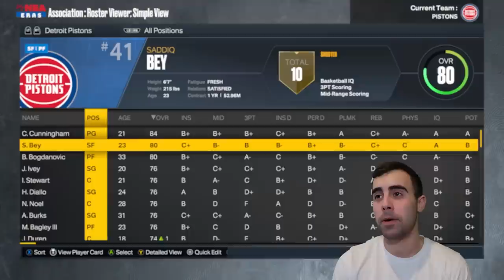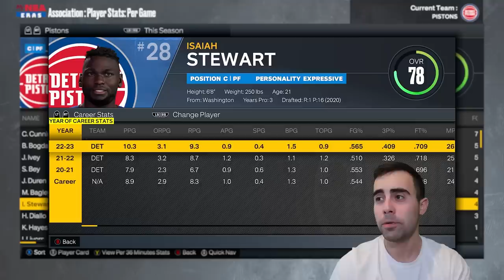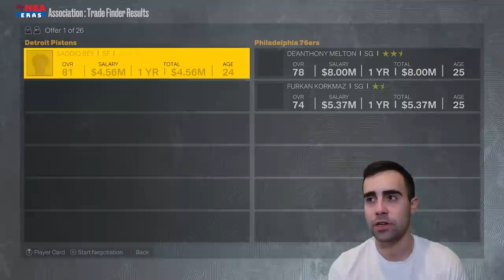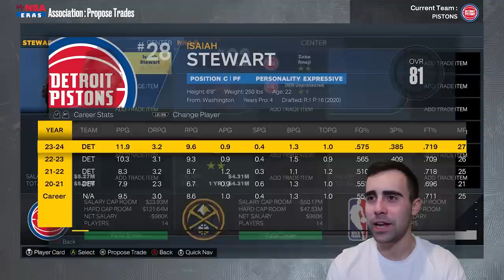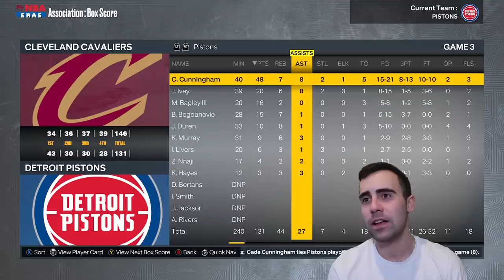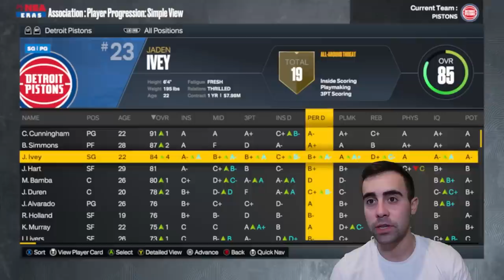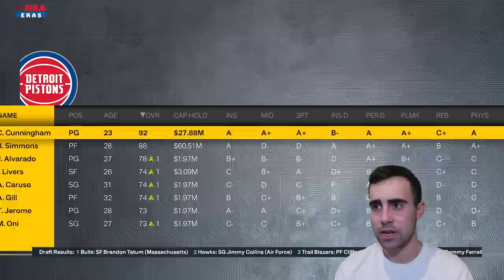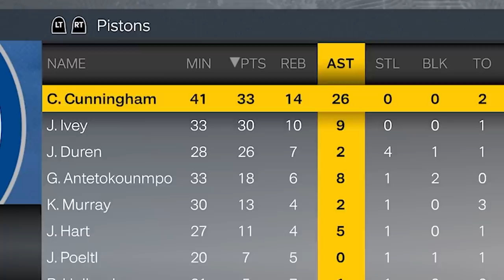CADE CUNNINGHAM IS A STAR! | Rebuilding the Detroit Pistons | NBA 2K23